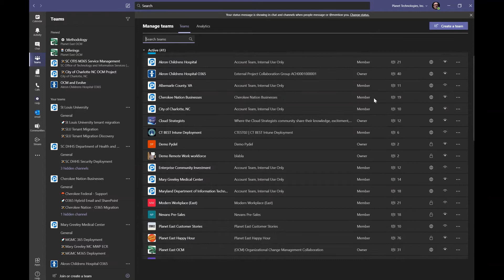What Teams do I belong to?